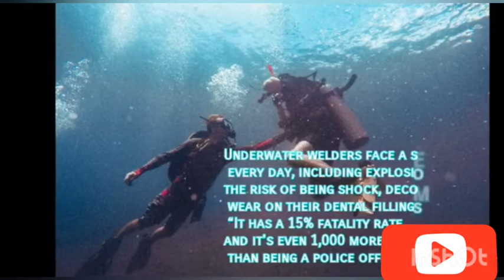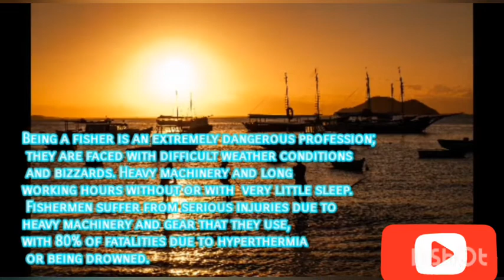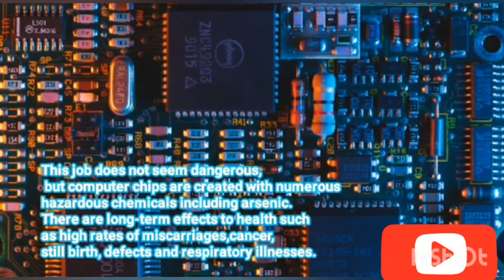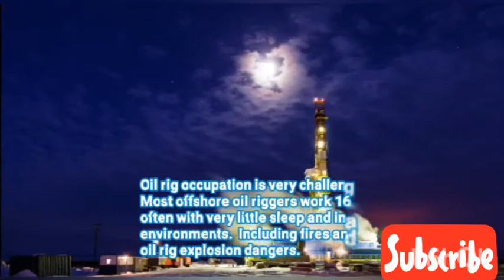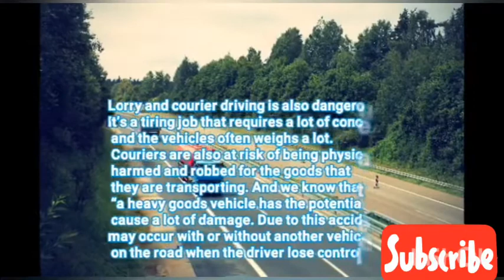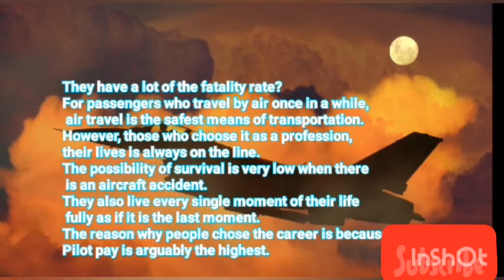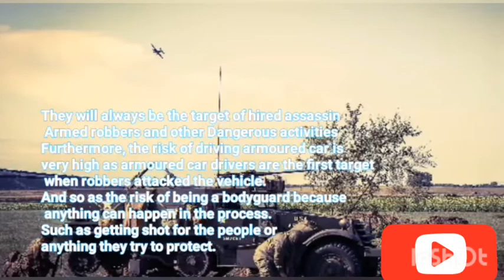12 Most Dangerous Job In The World.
This video is about the 12 most Dangerous Job/occupation that is dangerous and could be life threatening.